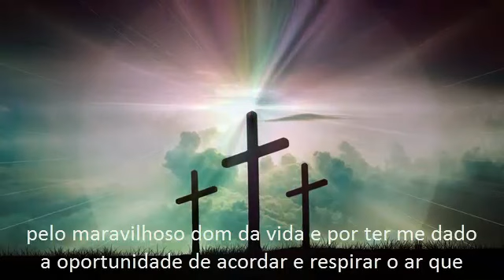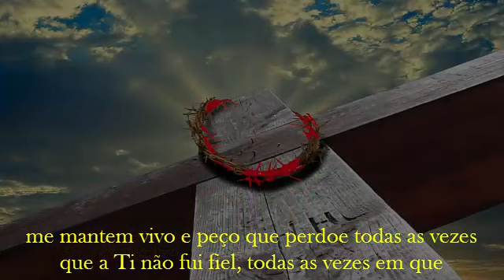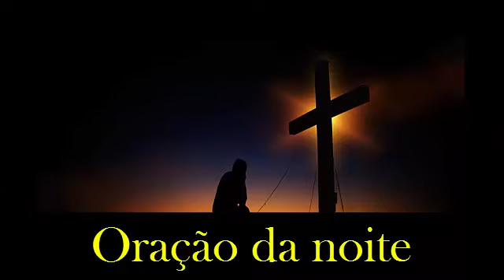𝐎𝐫𝐚çã𝐨 𝐝𝐚 𝐧𝐨𝐢𝐭𝐞 - 𝟎𝟒/𝟏𝟏/𝟐𝟎𝟐𝟐 - (𝟐𝟏:𝟎𝟎𝐡)